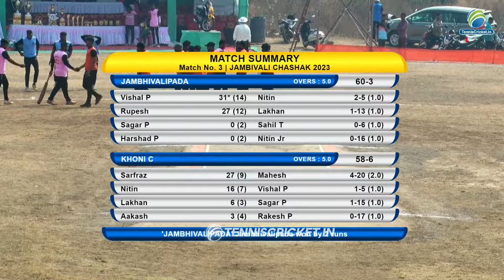Jambhivalipada Vs Khoni C Match || Jambivali Chashak 2023